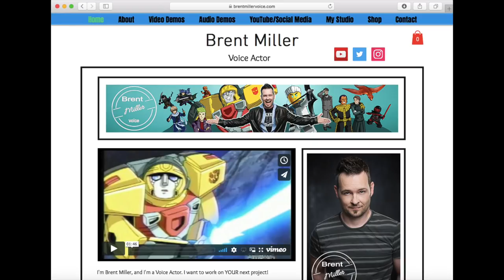VOICE OF NINJAGO HARUMI INTERVIEWED BY ZANE part 1/2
This is Britt McKillip, and she's awesome.  She plays the part of Harumi on Ninjago but if you IMDB her you'll see many credits as she started acting as a child.

instagram for band - onemoregirlmusic

If you don't know me, I'm a voice actor. If you're a Ninjago fan then I play the part of Zane. If you're not a Ninjago fan then I play other parts too :) Here on this channel I interview these really awesome voice actors with YOUR questions. I also do some Lego Dimensions gameplay, some NINJAGO LEGO builds and reviews, voice acting type vlogs, and I try and feature my dog as much as I can :)

The Characters
Vancouver BC
V6H 3Y4